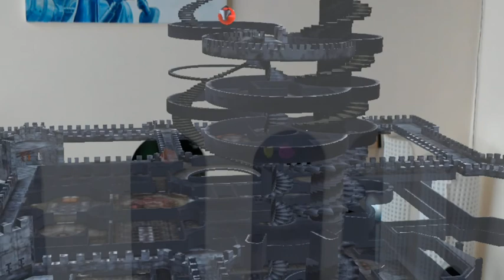Castle Ravenloft in Mixed Reality, Elevator Trap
The elevator trap

Built with Blender, Unity, Hololens and G. Jensen's maps from the DMs Guild